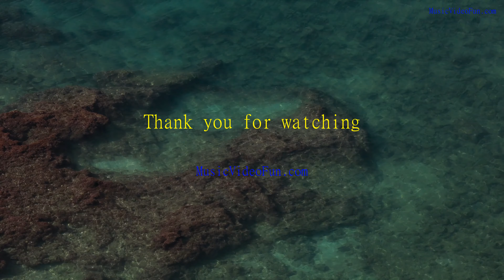Epic Power Background Music For Video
Welcome to Music Video Fun, a great channel for enjoying music.